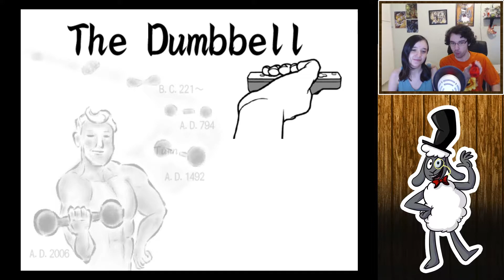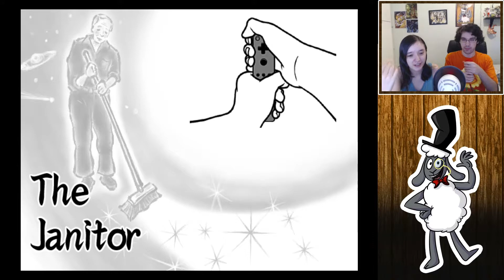Ashley & Dribbles - WarioWare: Smooth Moves Let's Play [Part 3]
Genna and Simi play with Shotopish in WarioWare!

▬▬▬▬ SERIES INFO ▬▬▬▬

This Let's Play series is a comedy playthrough of WarioWare: Smooth Moves.
All gameplay is 60fps 1080p HD.

▬▬▬▬ CREDITS ▬▬▬▬